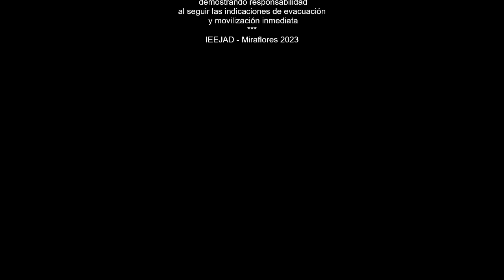PREVENCIÓN DE INCENDIO EN LA ESCUELA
EJERCICIO DE MOVILIZACIÓN ESCOLAR EN CASO DE INCENDIO EN COLABORACIÓN CON NUESTROS ALIADOS LOCALES Y COMUNIDAD EDUCATIVA JUANALARQUINA